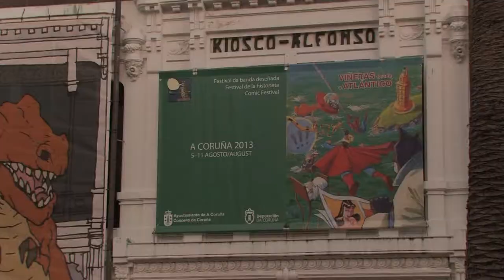Exposición Viñetas desde o Atlántico en el Kiosko Alfonso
A Partir del 5 de agosto podéis disfrutar de la exposición "Viñetas desde o Atlántico" coincidiendo con la Feria del Cómic que se celebra a pocos metros de distancia en los Jardines de Mández Núñez. Exponen Baru, Enrique Fernández, Fausto Isorna, Frank Le Gall y Susanna Martín hasta el 11 de agosto. Horario: De lunes a domingo de 12:00 h. a 14:00 h. y de 18:00 h. a 22:00 h. Entrada gratuita.